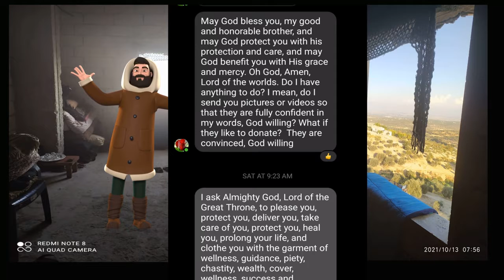Fundraising for a family that is facing the cold now